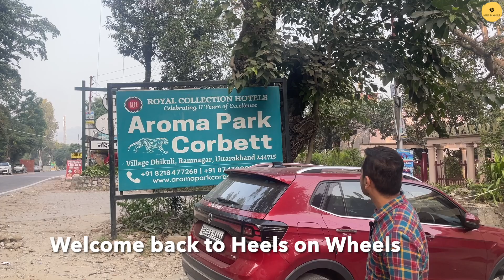Adventure & Relaxation: Jim Corbett Riverside Resorts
Thank you for your support
Mohit Kalra